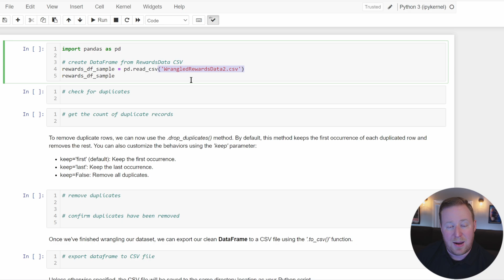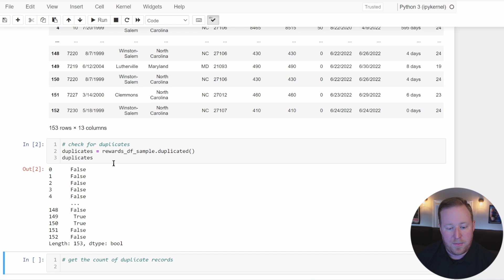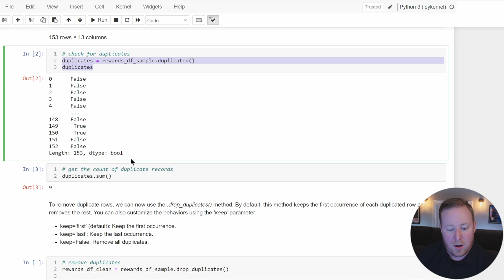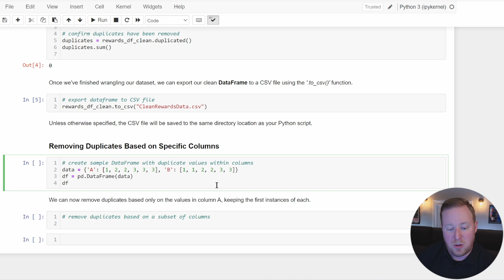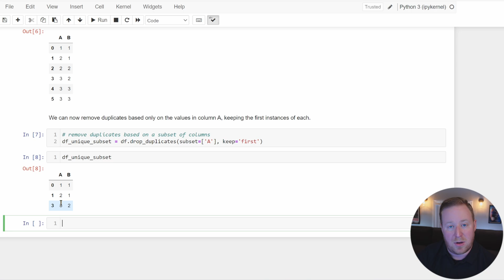Removing Duplicate Records in Python Pandas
One of the most common issues you’ll encounter when you’re wrangling data is the presence of duplicate records in your dataset. In this video, we cover how to check for the presence of, and remove, duplicate records in datasets using Python Pandas.

Prerequisites for this video include:
-- A working knowledge of the Python programming language.
-- An instance of Python installed on your computer.
-- An interest in learning how to use the Pandas Python library.

This video is also part of a video series playlist covering Data Wrangling in Pandas: